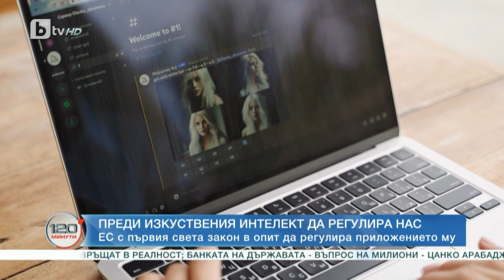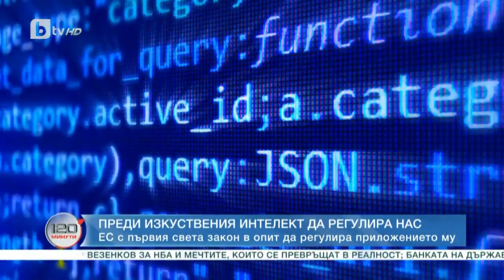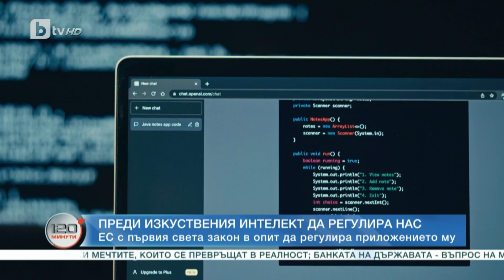Ще бъдем ли следени и в опасност ли сме: Ева Майдел докладчик по първия закон в света регулиращ AI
Европейският съюз (ЕС) одобри първия в света закон, който да регулира изкуствения интелект (AI). Българският евродепутат от ГЕРБ/ЕНП ЕвaМайдел е един от докладчиците и част от екипа, водил преговорите в продължение на 40 часа.

Защо е важно AI да бъде контролиран и може ли да бъде опасен - отговорите в интервюто с Ева Майдел в предаването  „120минути“.

ℹ️ Вижте във видеото цялото интервю с @EvaPaunova - български евродепутат от ГЕРБ/ЕНП и един 10-те евродепутати докладчици по първия по рода си закон в света, който регулира изкуствения интелект (AI)